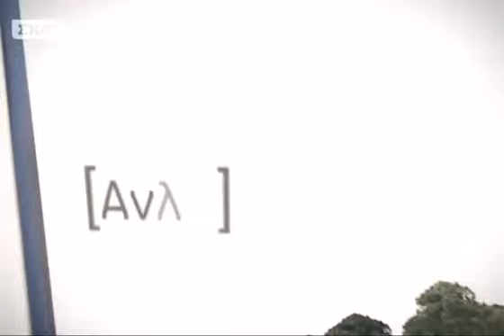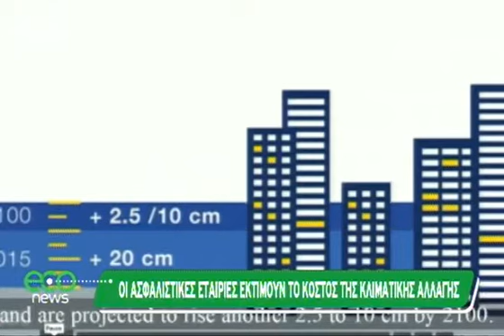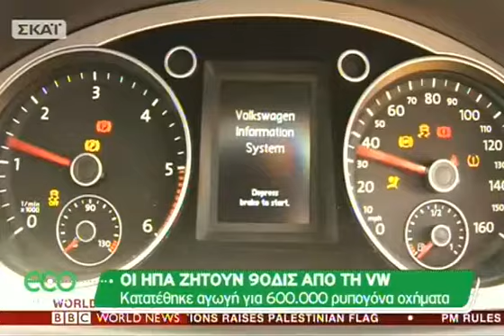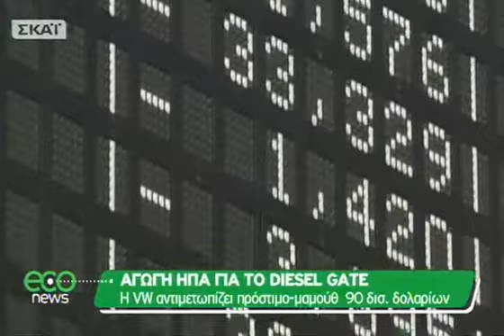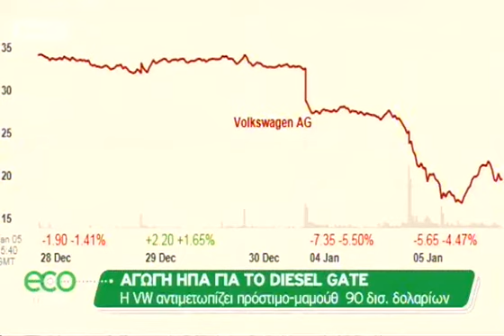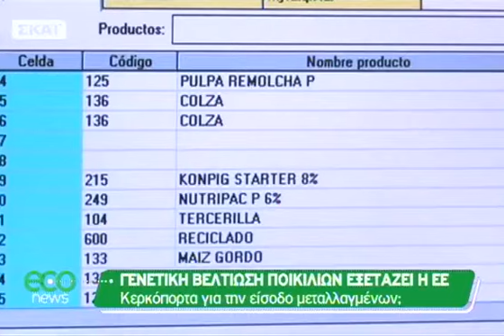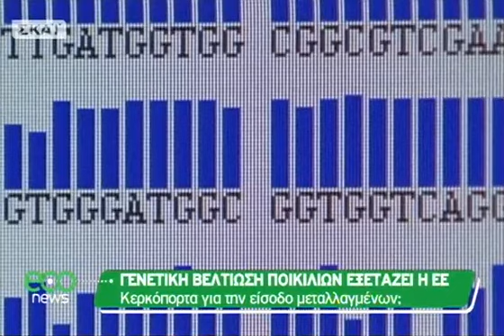ECO News - 09/01/2016